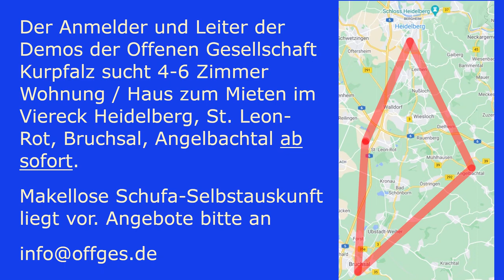Montagsaufzug vor dem Mannheimer Rathaus. 31.01.2022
Am Montag, den 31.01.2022 nahmen 1000 Menschen am Aufzug durch die Mannheimer Innenstadt teil. Es sprachen Arzt für Psychotherapie Hartmut auf der Startkundgebung auf dem Marktplatz und ärztliche Mitarbeiterin eines Gesundheitsamtes Antje auf der Schlusskundgebung im Ehrenhof des Schlosses.

Hier der Aufzug in den erweiterten Planken vor dem Mannheimer Rathaus.